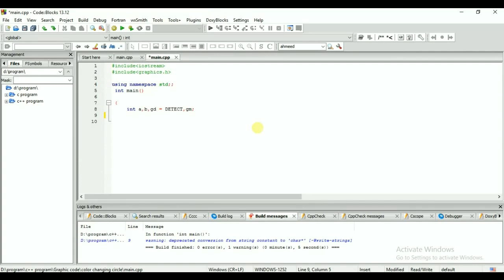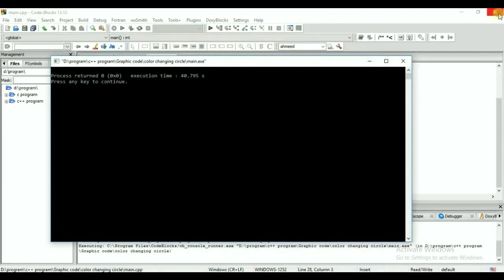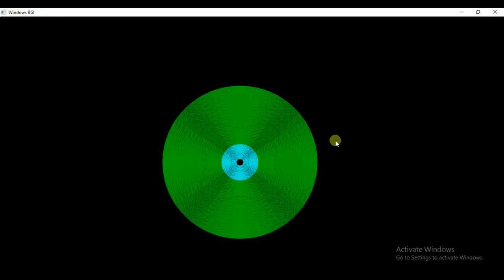how to make color circle in c++ . on you tube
in this video i  will show you that how to make  a ball in graphic c++.
in this tutorial i show you how to make a color ball in graphic c++.
i hope that this video is knowledge full  for everyone .